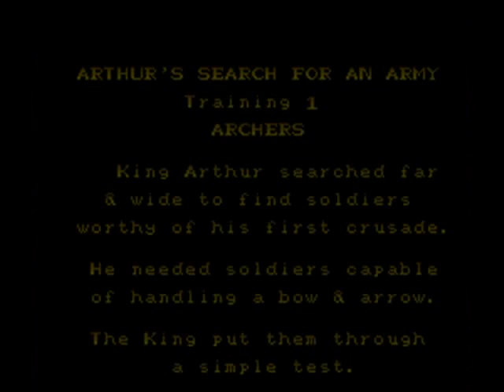01 Training 1 ARCHERS, King Arthur's World (Walkthrough part 1)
01 Training 1 ARCHERS, King Arthur's World (Walkthrough part 1)
Playthrough / Walkthrough: part 1

Arthur's Search For An Army
Training 1
ARCHERS
King Arthur Searched Far & Wide to find soldiers worthy of his first crusade. He needed soldiers capable of handling a bow & arrow. The King put them though a simple test.

King Arthur's World is a 1993 side-scrolling strategy game for the Super NES. It was developed by Argonaut Games and published by Jaleco. In the game, the player controls King Arthur. At the start of each level, only the King is present, but various types of troops can be brought out of the tent where he starts. The King and his troops can be commanded to move in a direction, which they do until they receive new orders, are killed or come across enemy troops, which they fight if they can. Also, some troops have special commands, such as for archers to fire arrows. The aim of each level is to proceed from the tent at the start, to the finishing point. This may require the player to defeat various enemies, avoid traps and obstacles. King Arthur is the only essential character. If he dies, the player has failed, and play can only continue if 100 gold coins are spent to rescue him, in which case the player restarts at his/her tent. The game can be played with the SNES control pad or, alternatively, with the SNES Mouse, as it is one of the few third-party games that support the device.

The World: Set in a land from Arthurian literature, the game levels range from standard english countryside, a cavernous goblin cave system, to a cloud realm rife with fantastic beasts.

The Goal: The player's task is to guide King Arthur from his starting base, to the leader of the enemy forces, using the various skills that his army provides to overcome obstacles such as spike pits, enemy troops and even marauding giants.

Gameplay: King Arthur's World plays in a manner similar to Lemmings, in that it is a side-scrolling, unit management game with a focus on keeping as many of your men alive as possible. Units are given directions through the use of a cursor, a feature made easier by using the SNES Mouse. The gameplay is initially a simple A to B senario, set in the english countryside and towns, with the occasional castle. This chapter is finished with a battle against a Giant, the first and easiest boss. In the following chapters, the player is required to negotiate ever more complex maps, with mutiple levels, teleporting doors and increasingly harder to kill enemies. Each boss battle is more difficult than the last, and needs a large amount of firepower to defeat.
King Arthur's World "King Arthur's World" Arthur Arthurs SNES Super Nintendo Walkthrough Playthrough Let's Play Video Game Strategy Pendragon Arthurian Legends Famicom Super NES Classic Retro Old School Gameplay Walk Through Lemmings  Team Work Search for an army Archer Archers Training "part 1" 01 Bow and Arrow Arrows Archery Indirect Fire Shooting